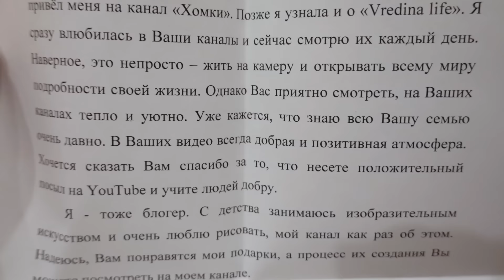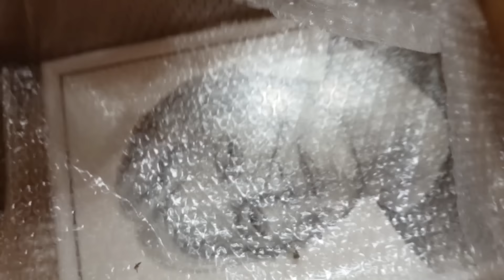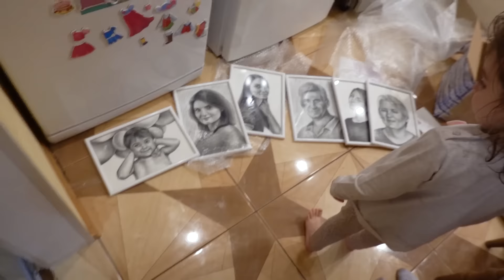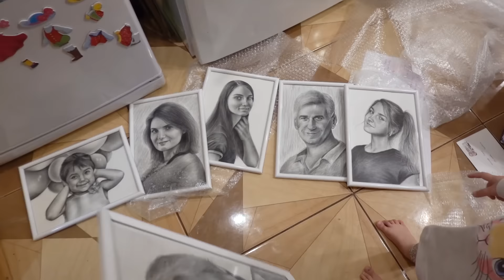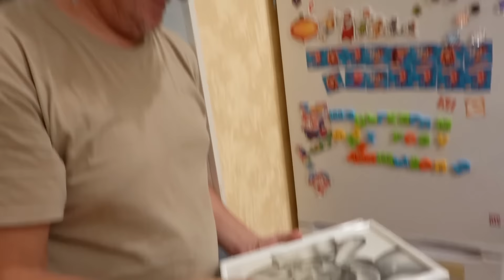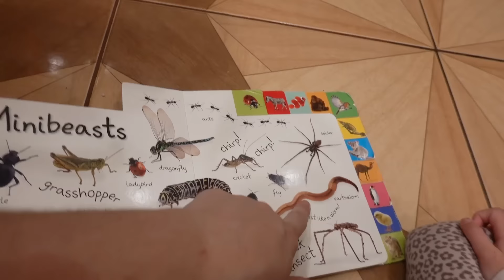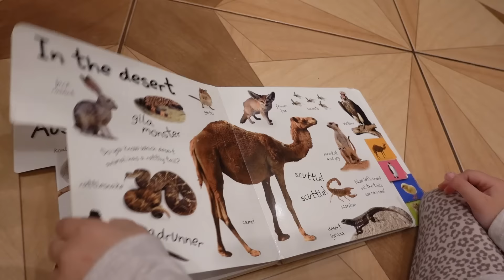VLOG Уронила телефон в унитаз. Алиса заболела